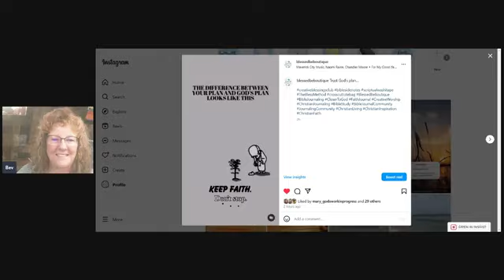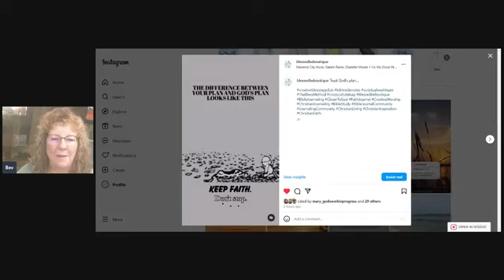Make a Faith Journal - September 10, 2024 - John 12:24-25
Welcome!!! This is the perfect place to learn how to make faith-based journaling a habit.
Nothing fancy... unless you want to.
Nothing artistic... unless you want to.

There are no rules. Just join us here and we'll give you scripture, or prompts, or even quotes and we'll all just work together to see what we come up with! Or come up with your own and show us what you are working on! Feel free to join our Facebook group to see the trainings live every morning at 9:00 a.m. Eastern Time.

Faith Journals and Downloads, Christian and Inspirational Jewelry and Gifts